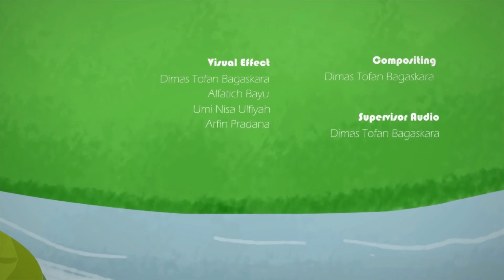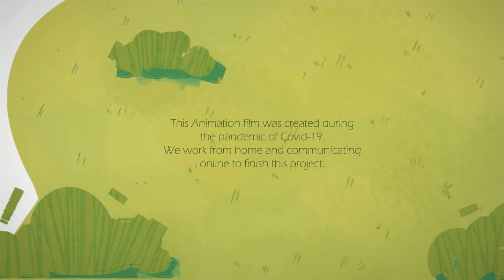Stop Motion Short Animation : Breakfast by Rakoon Studio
Breakfast tells us about how greedy can make a different concept if we can see it in different perception. Story told a character called Maroon, a hardworker burger who leave his house to gather his yield. And on the other side of the forest, there was Ruby, a lazybones bread who gather some food without took any supplies with him, and then they meet each other when they both look at the delicious meat at the same time. What will happen next?

Make sure to watch our behind the scene and how we make this stop motion

Stop Motion Shor Animation by Rakoon Studio
Nama Nahasiswa & NIM:
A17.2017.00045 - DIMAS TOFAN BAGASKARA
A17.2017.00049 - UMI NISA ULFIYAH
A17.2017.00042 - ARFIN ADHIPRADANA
 A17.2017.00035 - ALFATICH BAYU ANANDA S.M